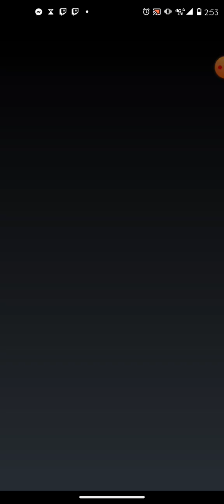I WON A WORLD CHESS CHAMPIONSHIP!!! YAY!!!!